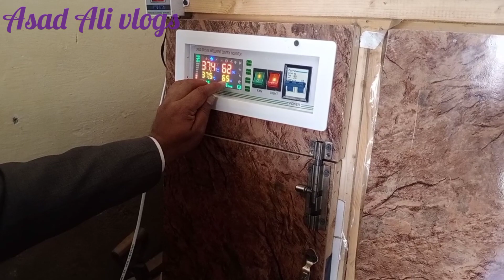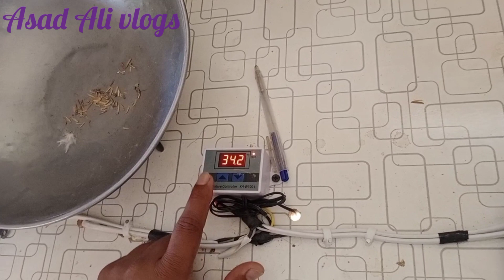Light Sussex Heritage Chick For Sale || Fancy Breeds Farm || Asad Ali Vlogs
In this video you see fancy breed farm totally information delivered in this videos
light sussex heritage hens
hens farm
Fancy breeds
imported breed
chick for sale in pakistan
hens farming in pakistan
light sussex farming in pakistan
raja waqar light sussex farm
Business ideas
chicken for sale
chicks sale point
# Asadalivlogs